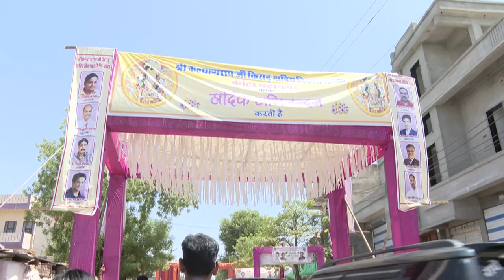कल्याणराय जी मंदिर में भगवान शिव के परिवार की प्राण प्रतिष्ठा कार्यक्रम, सांगोद, कोटा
May.29.2023

संसदीय क्षेत्र कोटा के सांगोद में श्री कल्याणराय जी मंदिर में भगवान शिव के परिवार की प्राण प्रतिष्ठा कार्यक्रम में सम्मिलित होने का सौभाग्य प्राप्त हुआ। सृष्टि में जो भी हो रहा है, वह देवों के देवा महादेव की कृपा से ही हो रहा है। भगवान शिव के अनेक स्वरूप हैं, वे भोलेनाथ भी हैं और महाकाल भी हैं। उनका हर स्वरूप हमें एक प्रेरणादायी संदेश देता है। भगवान शिव सदैव दूसरों का कल्याण करते हैं। भगवान शिव दूसरों की पीड़ाओं को हर लेते हैं। उन्होंने सागर मंथन से निकले विष को ग्रहण किया ताकि दूसरों को अमृत मिल सके। उनसे प्रेरणा लेकर हमें भी दूसरों के जीवन को बेहतर बनाने के लिए स्वयं को समर्पित करना चाहिए।